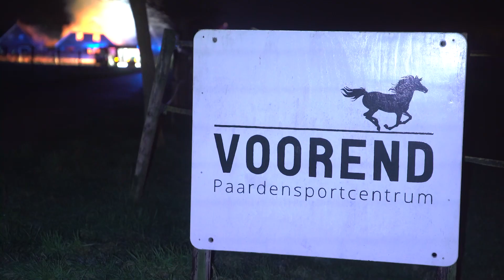Grote brand bij paardenhouderij in Olst, tientallen dieren in veiligheid gebracht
OLST - Aan de Kloosterweg in Olst staat een woonboerderij bij een paardenhouderij volledig in brand. De kans bestond dat het vuur zou overslaan naar een andere woning en een aantal stallen. Buren en paardeneigenaren hebben tientallen paarden uit de stallen gehaald en in een weiland gezet. Een woordvoerder van de brandweer weet nog niet precies om hoeveel dieren het gaat. Ook de oorzaak van de brand is nog niet bekend.

Er raakte bij de brand niemand gewond, wel werd een vrouw bij het verplaatsen van de paarden getrapt door een paard. Zij is nagekeken door ambulancepersoneel maar raakte voor zover bekend niet ernstig gewond.

De woning is volledig uitgebrand en deels ingestort. De Kloosterweg is afgesloten om de brandweer de ruimte te geven en publiek op afstand te houden.